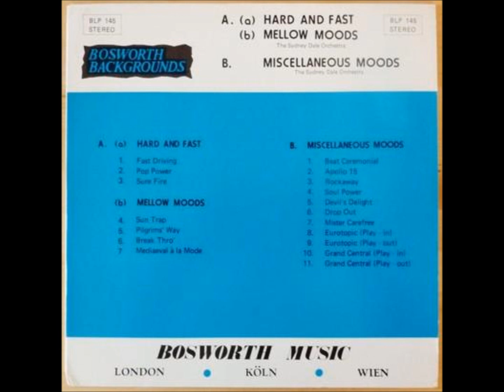Syd Dale - Mediaeval a La Mode